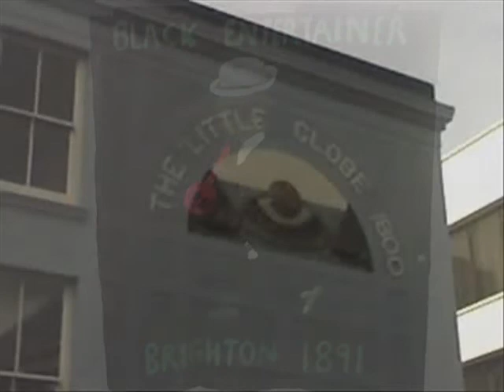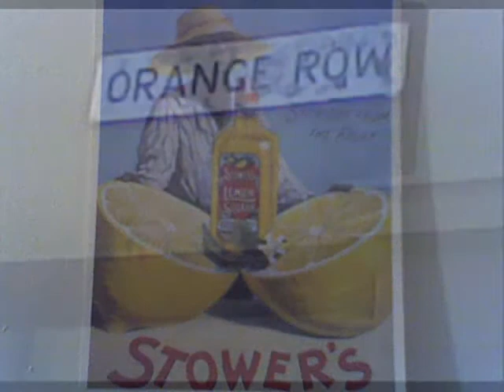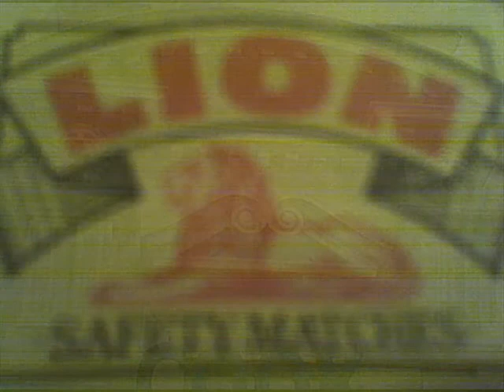meridian slave trade links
from brunswick to kemptown the piers are of iron frameworks standing in the sea like an ancient monument faciing their ancient place  the continent of africa the meridian line. those people of the african continent with their peacefull societies taken into captivity into unfriendly places. Moors and early civilisation. navigation, drainage, baths. fruits of life today.